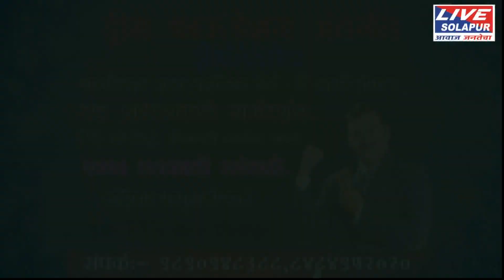18 09 2018 मंगळवेढ्यात कोर्टाच्या आवारात खुनी हल्ला livesolapur news